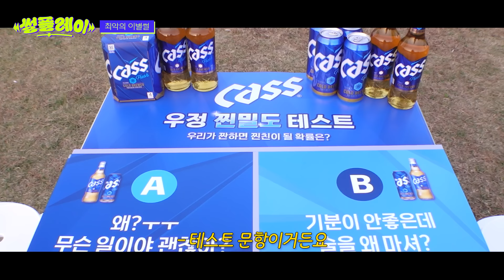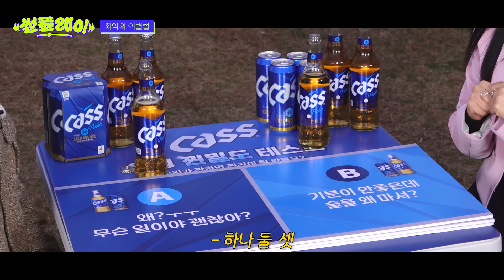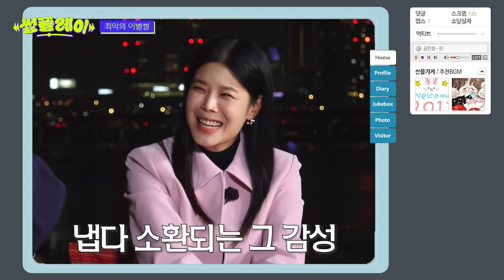[ENG] 이별 노래 장인들이 말아주는 역대급 라이브 | 린 | 최악의 이별썰 | 썰플레이 | 썰플리 | 이석훈 | 여의도 한강공원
듣자마자 눈물이 좔좔.

00:00 오늘도 썰 주우러 갑니다🏃
01:37 오늘은 썰플레이로 갑니다!
05:09 누구나 공감가는 고등학생의 이별
09:54 린의 "...사랑했잖아..." 라이브
11:55 알고 보니 애가 있었던 전 남친??
15:06 린의 "기억해줘요 내 모든 날과 그때를" 라이브
19:20 눈물 없인 들을 수 없는 군대 이별
21:42 이석훈의 "오늘 헤어졌어요" 라이브
23:59 첫 썰플레이 어떠셨나요?

오늘 만들어진 플레이리스트는 아래 링크에서 들어보실 수 있습니다!

이석훈과 린의 우정궁합은 찐친임박!
나와 내 친구의 궁합이 궁금하다면?
카스가 전하는 우정궁합 솔루션 지금 바로 해보세요!

댓글로 당신의 썰을 들려주세요 👀
우리 썰🌾로 만든 유기농 플레이리스트 🎧 썰플리